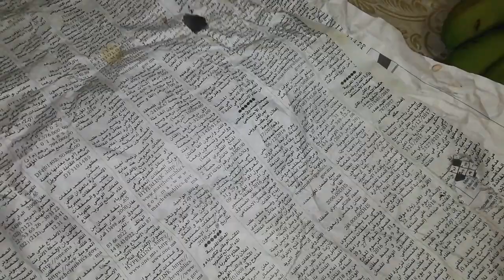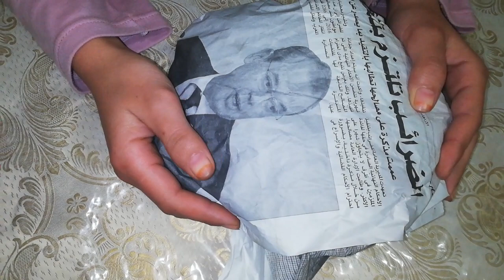طريقة فعالة لتسريع نضوج الموز الاخضر بدون مواد كيماوية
شكرا لمروركم الرائع لا تنسوا دعمنا بلايك والاشتراك في القناة وتفعيل زر الجرس لتصلكم فيديوهاتي الجديده والسابقة كذالك

في هذا الفيديو سنقدم لكم طريقة سهلة جدا لتسريع نضوج الموز باستعمال الجرائد

إذا اعجبك الفيديو لا تبخل علينا بلايك وتعليق جميل يشجعني

يعتبر الموز من أهم محاصيل الفاكهة الاستوائية في جميع أنحاء العالم، ويحتل الموز مركزاً كبيرًا في التجارة العالمية، حيث يؤدي دورًا هامًا في اقتصاد كثير من الدول، بالإضافة إلى قيمته الغذائية العالية وإقبال المستهلك عليه أكثر من باقي الفواكه الأخرى، لما يتميز به من حلاوة الطعم والنكهة المميزة للموز، ويتميز عن باقي الفواكه الأخرى بإمكانية توفره بالأسواق طوال العام، علاوة على قابلية ثماره للنقل والتداول والتخزين.

فوائده الغذائية

يحتوي الموز على ثلاثة سكريات طبيعية - سكروز وسكر الفواكه والغلوكوز، مع الألياف بالطبع، يمنحنا الموز دفعة كبيرة وثابتة وفورية من الطاقة. حيث أثبت بحث علمي بأن موزتين فقط يمكنهما أن تزودا الجسم بطاقة كافية للقيام بتمرين رياضي لمدة 90 دقيقة. ولذلك فإن الموز من الفواكه المفضلة بالنسبة للرياضيين البارزين. ولكن الطاقة ليست هي كل ما يقدمه الموز، فالموز يمنحنا النشاط والصحة. ويساعدنا على التغلب على عدد كبير من الأمراض لذلك يجب تناوله دائما.

علاج الكآبة

وفقاً لدراسة جديدة على أشخاص مصابين بالكآبة، شعر الكثيرون بالتحسن بعد تناولهم الموز، حيث يحتوي الموز على ترايبتوفان، نوع من البروتين الذي يحوله الجسم إلى سيروتونين، الذي يمنح الجسم الراحة والاسترخاء، ويحسن المزاج، ويجعلك تشعر بالسعادة.

علاج آلام وأعراض الدورة الشهرية

تناول الموز قبل وخلال الدورة الشهرية يعمل على تنظيم مستويات الغلوكوز في الدم، الأمر الذي يحسن المزاج ويمد الجسم بفيتامين ب6 ويهدئ الألم.

فقر الدم وضغط الدم

فقر الدم يحتوي الموز على مستويات عالية من الحديد، كما يقوم الموز بتحفيز إنتاج الهيموجلوبيين في الدم وكذلك يساعد على علاج فقر الدم. هذه الفاكهة الاستوائية الفريدة عالية جداً بالبوتاسيوم ولكنها قليلة الملح، مما يجعلها مثالية لمكافحة ضغط الدم

تحفيز قدرة الدماغ

في دراسة شملت 200 طالب تم إعطائهم الموز في وجبة الإفطار والفسحة والغداء، لتحفيز قدرة الدماغ. فأثبتت الدراسة بأن الفاكهة الغنية بالبوتاسيوم، تقوم بتحفيز القدرة الدماغية عند الطلاب للتعلم أكثر.

الإمساك

يحتوي الموز على مستوى عال من الألياف، لذلك فإن إدخاله في الحمية الغذائية يساعد على إعادة عمل الأمعاء الطبيعي، كما يساعد على التغلب على المشكلة دون اللجوء إلى أدوية مسهلة.

حموضة المعدة

للموز تأثير طبيعي معدّل للحموضة في الجسم، وينصح بتناول الموز للتخلص من الحموضة.

غثيان الصباح عند الحوامل

لا غثيان في الصباح مع الموز، يعمل الموز على تهدئة المعدة، وبث السرور في الجسم، كما يغذي الطفل.

عضات البعوض قبل أن تفكري في الكريمات والمراهم، هناك طريق أسهل وأفضل، افركي عضات البعوضة بالجلدة الداخلة البيضاء للموزـ التي تعمل على تخفيف التورم والاحمرار.

الأعصاب لأن الموز غني بفيتامينات مجموعة ب التي تساعد على تهدئة النظام العصبيَ